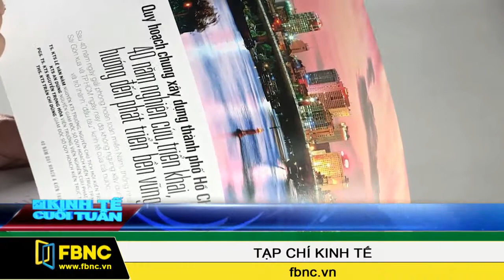FBNC - 03/05/2015: Kinh Tế Cuối Tuần (Phần 3)